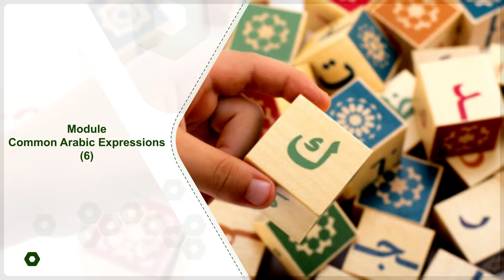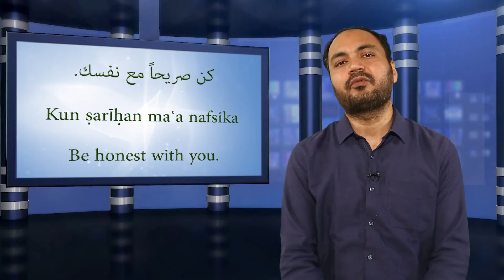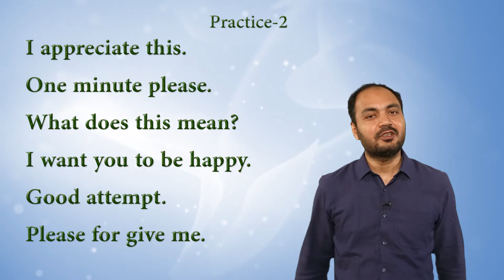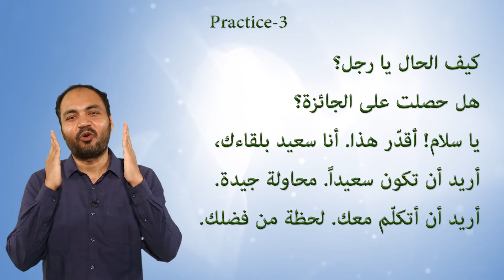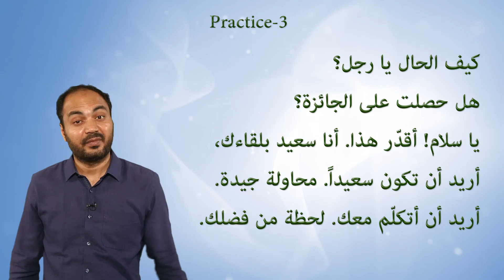Module: Common Arabic Expressions-6